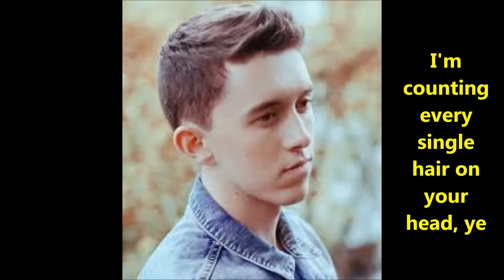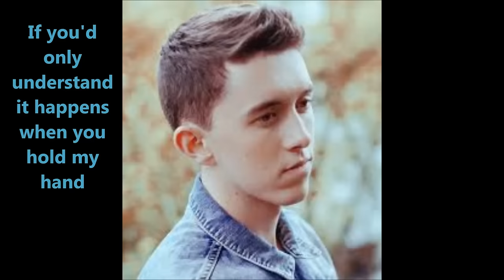Ryan O'Shaughnessy-Sofa Bed Lyric Video